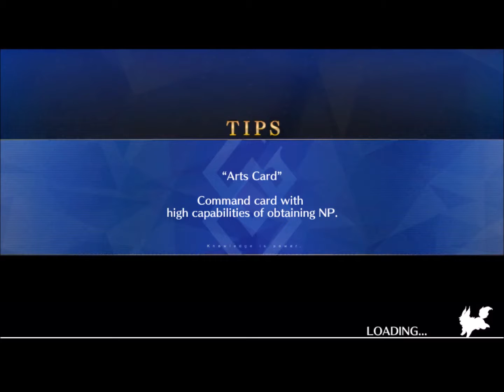Fate/Grand Order Sixth Singularity Divine Realm of the Round Table Camelot Replica 2/5 Part 2